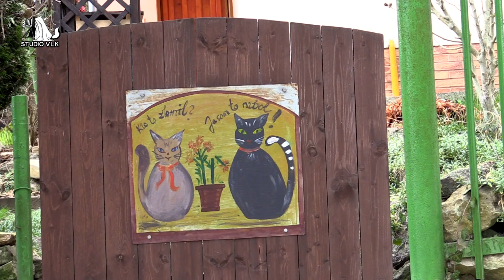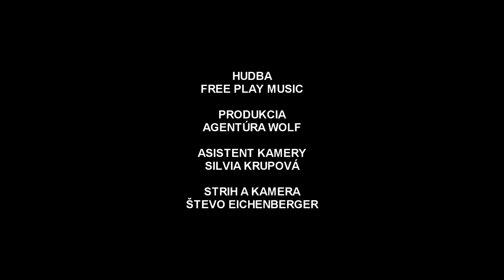Čachtický hrad 2016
Návrat do gotickej zrúcaniny po 4 rokoch, tentokrát zo strany obce Čachtice. Hrad rekonštruovaný, vyberajú vstupné.